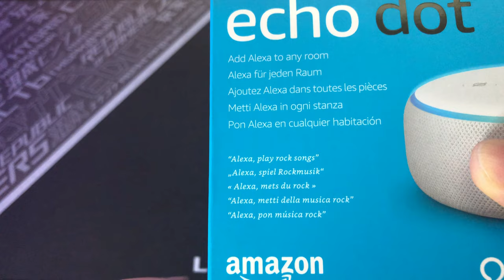Echo Dot 3 Unboxing ITA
IN SUPER OFFERTA SU AMAZON A 19 EURO

ACQUISTALO :
Echo Dot 3

LA MIA ATTREZZATURA:

APPLE LIGHTNING JACK

ACTION CAM

ATTACCO PER SMARTPHONE

ESDDI Softbox